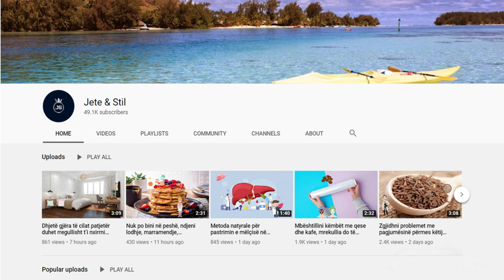Caji i gjetheve te dafines kuron kete problem qe askush nuk e kishte menduar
Gjethet e dafinës gjejnë përdorim të gjerë në recetat italiane, por duhet të dini se bima aromatike, mund të gjendet si përbërës edhe në produkte kozmetike si sapunë, detergjentë si dhe të përdoret si bimë medicinale. Perfitimet e kësaj të fundit përfshijnë aftësinë për të ndihmuar procesin e tretjes, në trajtimin e zbokthit, për të menaxhuar simptomat e diabetit

Laurel leaves are widely used in Italian recipes, but you should know that aromatic plants can be found as ingredients in cosmetic products such as soaps, detergents and used as a medicinal plant. Benefits of the latter include the ability to aid the digestive process, in the treatment of dandruff, to manage the symptoms of diabetes